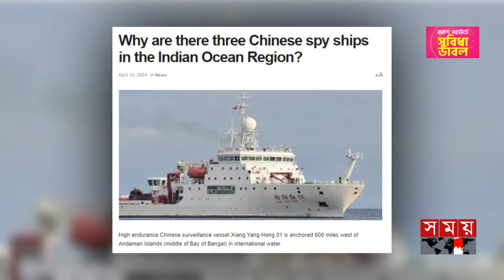এক মাস ধরে বঙ্গোপসাগরে কী করছে চীনা গুপ্তচর জাহাজ? | Bay of Bengal | Ship | China | India | Somoy TV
Somoy TV: t.ly/Se1z
Somoy TV Bulletin: t.ly/iqIq
Somoy Entertainment: t.ly/3dWC
Somoy Sports: t.ly/iASp
SOMOY TV ISLAMIC: t.ly/zU6a

Somoynews.tv: t.ly/Y7ab
খেলার সময়: t.ly/xJ5H
সময়ের গল্প: t.ly/EW3M
এ সময়ের বাণিজ্য : t.ly/m3ir

Groups:
Somoy TV (Official)✅: t.ly/ajiO
Somoy Entertainment✅: t.ly/8CLh
Somoy Business✅: t.ly/4xaJ